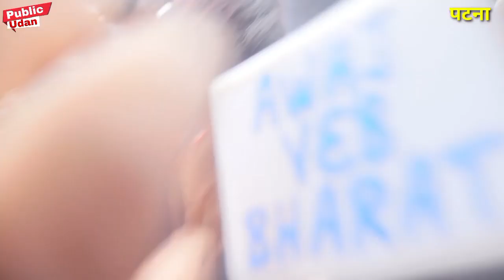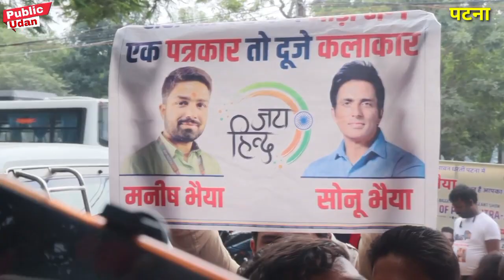सोनू सूद कब आरहे पटना और क्यो ? मनीष कश्यप ने बताया टिकट लगेगा सोनू सूद से मिलने..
‎@SACH TAK NEWS  सोनू सूद कब आरहे पटना और क्यो ? मनीष कश्यप ने बताया टिकट लगेगा सोनू सूद से मिलने के लिए ?

sonu sood
sonu sood
 sonu sood in bihar
sonu sood movies
sonu sood song
sonu sood patna
 sonu sood new song
sonu sood ias free coaching
sonu sood rap song
 sonu sood live
 sonu sood kapil sharma show
manish
manish kashyap
manish kashyap son of bihar
 manish kashyap mobile number
 manish kashyap song
manish kharage manish
 kashyap rap song
 manish kashyap new video
manish kashyap interview
manish kashyap upsc bpsc
manish kashyap shahrukh khan